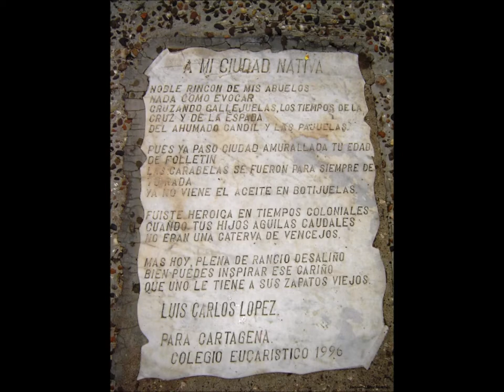"A mi ciudad Nativa" "Muchachas Solteronas" "Sin Aprender el Alfabeto" Luis Carlos López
Luis Carlos Lòpez (Cartagena de Indias, 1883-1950) Poeta colombiano. Llamado popularmente el Tuerto López, a causa de su estrabismo, su obra se sitúa en la órbita del posmodernismo.

La inclinación escéptica de López le permitió confeccionar una obra irreverente, a veces anticlerical, siempre realista y sonora, poblada de un alegre grotesco, lleno de ironías, retratos psicológicos y paisajes que muestran el provincianismo colombiano de su tiempo. Su humor posmodernista remite, en parte, a José Asunción Silva. Las influencias que conforman su lírica abarcan desde los clásicos grecolatinos a Voltaire, Nietzsche y Schopenhauer, pasando por los poetas orientales.

Con un lenguaje travieso y burlesco desde su misma rítmica, su poesía excluye todo idealismo romántico y se ocupa en cambio de lo intrascendente y lo monótono, de la pacatería y del destino cursi, protagonistas, al fin y al cabo, de la vida cotidiana, aceptando y a la vez escamoteando lo trivial. Con su gracia, entre divertida y demoledora, el poeta disuelve lo pomposo y trascendente, ya como estilo, ya como actitud. La introducción de registros carnavalescos (la fiesta, el juego, la burla) muestra una escritura que prefiere el malabarismo de tinte malicioso y la desacralización como maniobra del lenguaje.